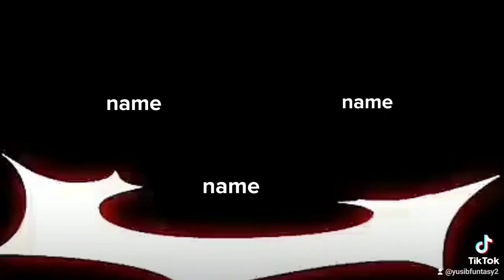among us barrage